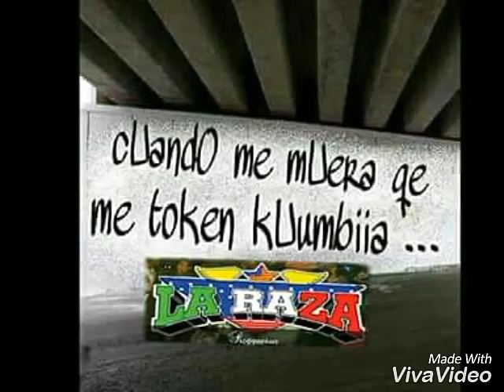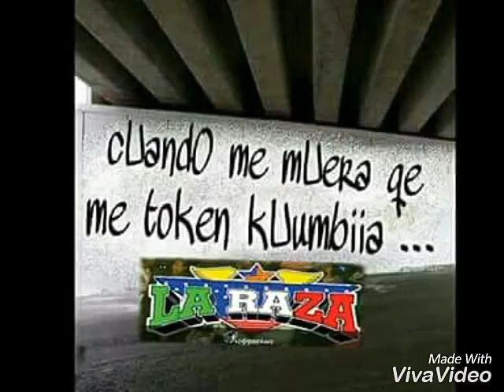SONIDO LA RAZA CUMBIA LA CHARAMUSCA